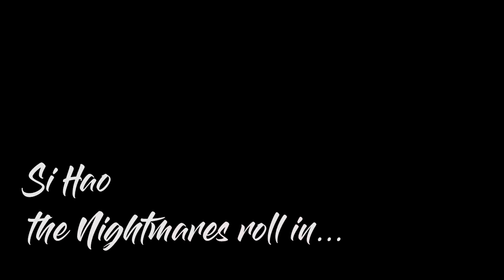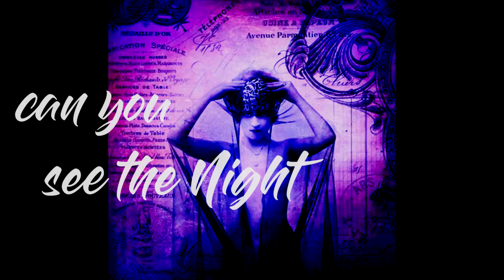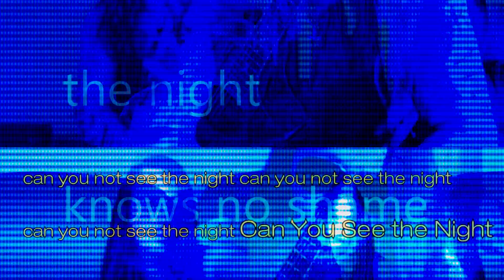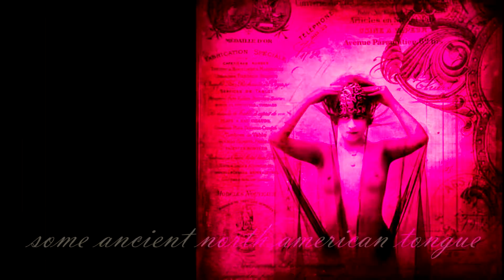Staring At The Sun (full version)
a re-upload of Tony South Dakotah/ Staring At The Sun, regarding specific native american religious rituals and traditional practices.